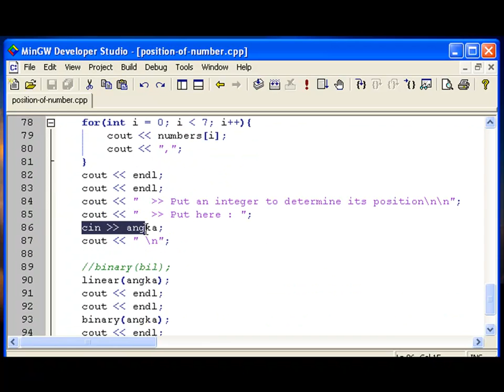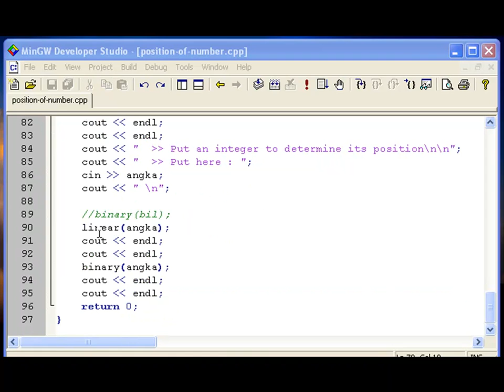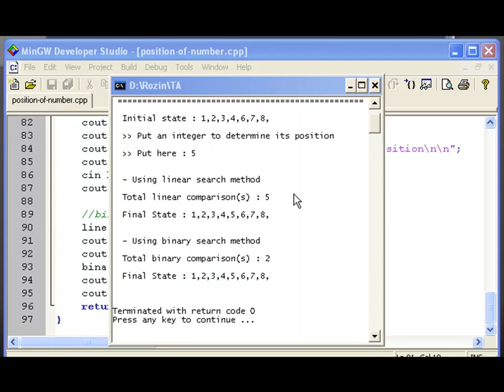C++] How to determine the position of a number using linear and binary search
Tugas Akhir Matematika Diskrit
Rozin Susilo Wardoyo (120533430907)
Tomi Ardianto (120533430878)